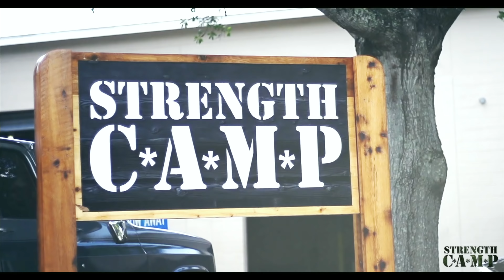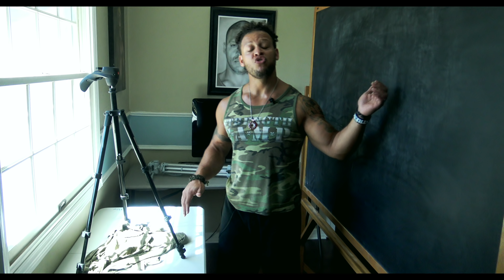THE STRENGTH CAMP STORY [How I Turned Trash Into Cash]